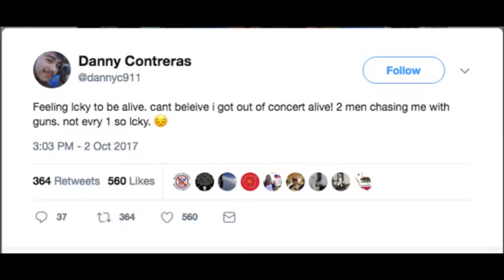Las Vegas Shooting Witness Who Described Multiple Gunmen, Found Dead